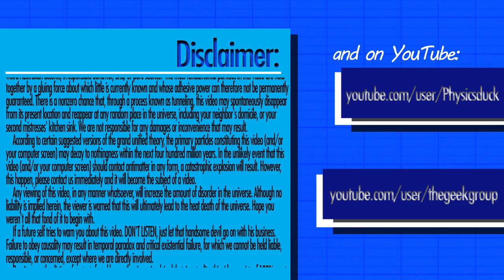Captain's Blog 7-11-11 Storm, Video shoot, and New Lights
Day started with a nice severe thunderstorm that took out power for several large parts of the area. Then we shot the next in the epoxy video series down in the robotics lab. We learn about Alan Rickman and Bobcat Golthwait, and then give a shout out to Jeremiah Duke who donated the camera mounts we're going to be useing in the VSL. The first of the AWESOME new lights get installed and then we start on the second light with some shots from the scaffolding.